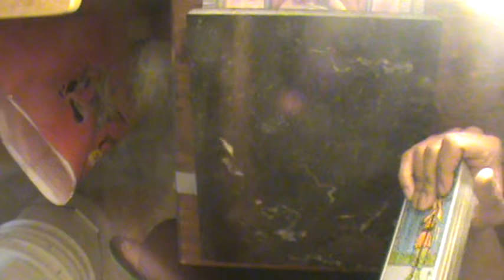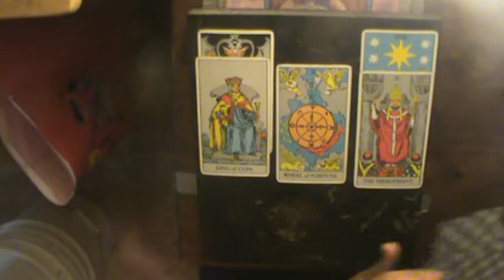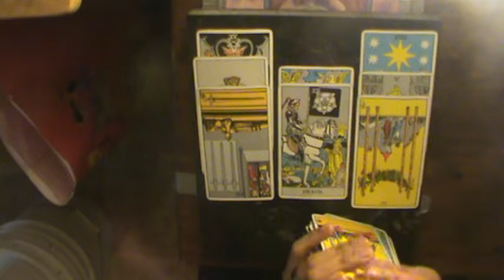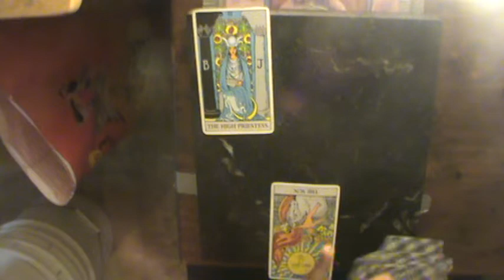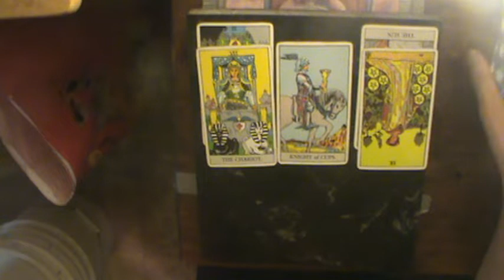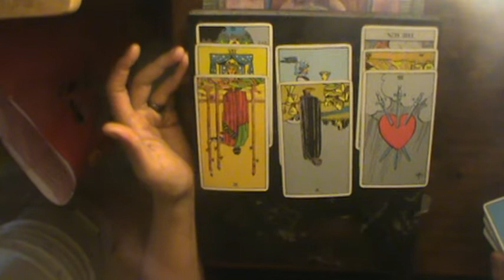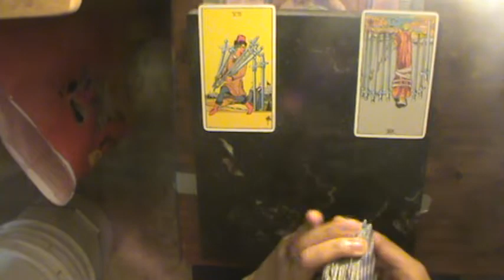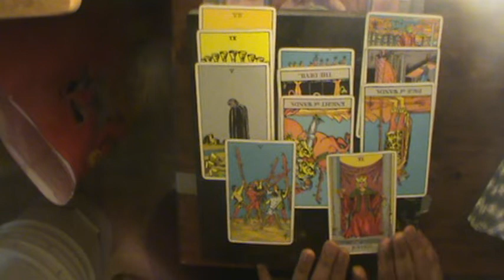Air's Shadow of Judgment August 2018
Gemini: 0:48
Libra: 5:41
Aquarius: 11:10

I run on an integrity system. If you like what I do, you can pay whatever, or don't. Doesn't matter to me, but I'll take a dollar lol. Either way, I get to do some reading, so it's a win for me

(Just copy and paste the address and itll take you to where you need to go)